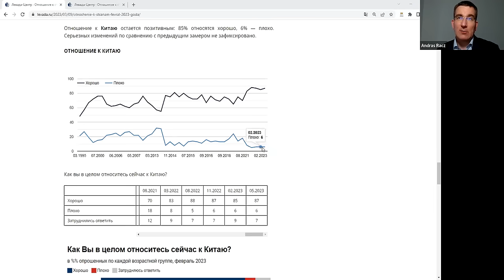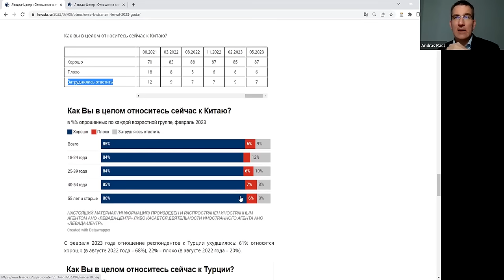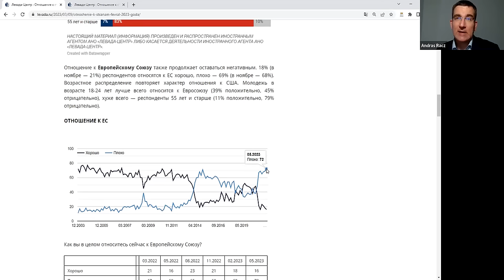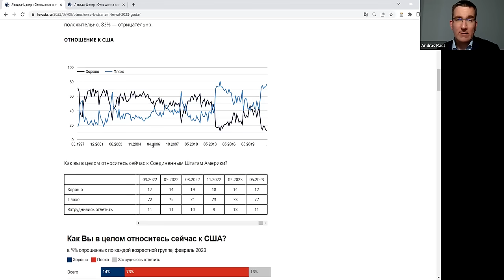Az orosz-kínai viszony - Szalon sorozat 3. rész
⭕  Csatlakozz a Hősök Tere HatásKöréhez, és vegyél részt a Szalonok zártkörű Zoom beszélgetésein is! Havi rendszeres támogatásod lehetővé teszi, hogy továbbra is tehessünk egy elfogadóbb társadalomért, te pedig egy inspiráló közösség tagja lehetsz.

Hogyan hat Kína a fennálló háborús viszonyokra? Milyen a kapcsolat jelenleg a nagyhatalmak között és mennyire befolyásolja Kína a háború alakulását? Kiszolgáltatottak az oroszok Kínának?
És mi? Mi hogyan függünk Kínától és hogyan hat ez a mi hétköznapjainkra? Ezekről beszélgettünk Szalon Orosz Györgyivel sorozatunk 3. részében.

Beszélgetőpartnereink:
- Orbán Krisztián, közgazdász, az Oriens partnere,
- Matura Tamás, Kína-kutató, nemzetközi kapcsolatok szakértő,
- Rácz András, Oroszország szakértő

A beszélgetésre 2023. június 13-án került sor.